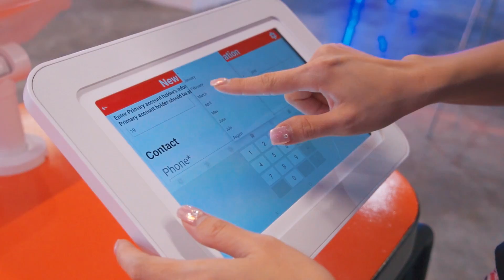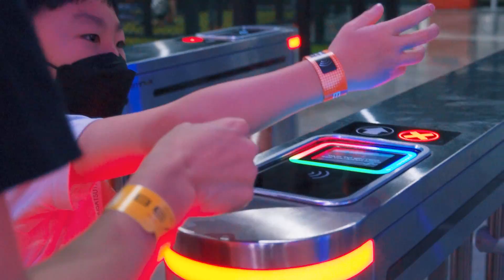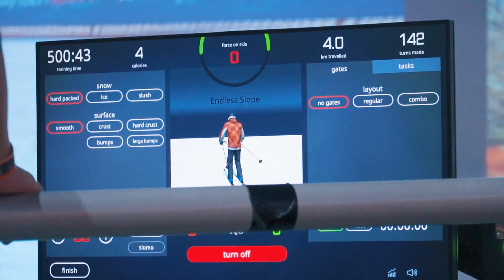สายกิจกรรมต้องห้ามพลาด - BEAT ACTIVE | BB Travel Ep.60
อากาศร้อนแบบนี้เรามาหาที่เที่ยวแถมได้เล่นกิจกรรมในที่ร่มแบบไม่ต้องกลัวแดดร้อนกันเถอะและยังได้ออกกำลังกายไปในตัว  BEAT ACTIVE ไบเทคบางนา ที่นี่เป็นศูนย์รวมครอบครัวที่เหมาะกับทุกวัยแถมมีเครื่องเล่นที่ทันสมัยให้เล่นอีกด้วย มีกิจกรรมให้ทำเยอะมาก บอกเลยว่าไม่มีเบื่อ เป็นการออกกำลังกายรูปแบบใหม่ที่ได้ทั้งความสนุกและได้ออกกำลังกายไปในตัว ที่นี่พึ่งเปิดใหม่ได้ไม่นานด้วย ลองตามกันมาดูนะมากกว่าความสนุกที่เคยเจอ คือประสบการณ์ใหม่ที่ได้รับ
ขอบคุณทุกการรับชม อย่าลืมเป็นกำลังใจให้พวกเราด้วยนะหรือถ้าอยากช่วยสนับสนุนพวกเรา ตอนนี้สามารถส่งดาวให้พวกเราได้แล้วที่เพจ
ติดตามความสนุกจากพี่ภูภูมิและน้องภูกฤษได้ที่👇
หรือ Inbox ทางเพจ Facebook : BB Channel